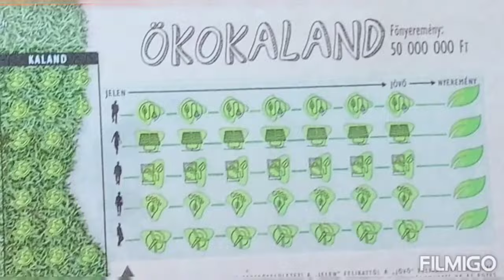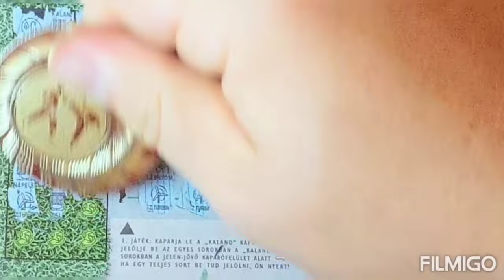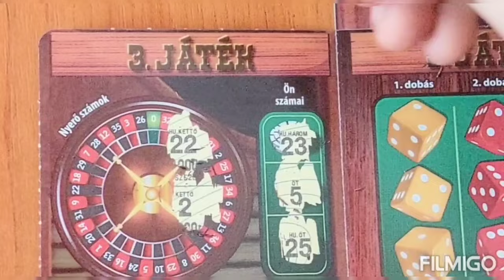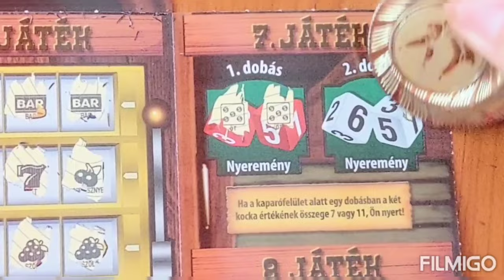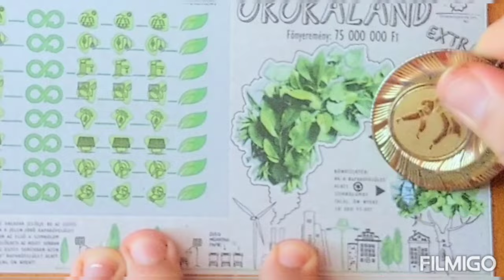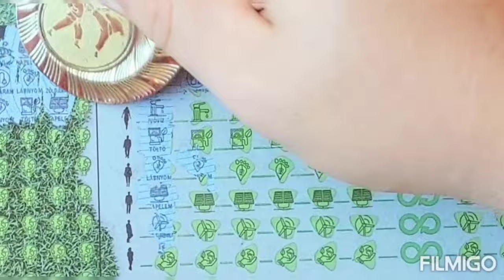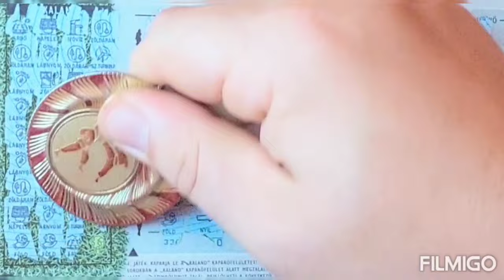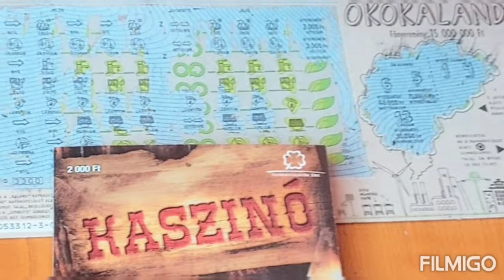Ökokaland Extra sorsjegy, Ökokaland, Kaszinó sorsjegyek lekaparása.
Tartalom:
Magyarországon forgalmazott sorsjegyek bemutatása - lekaparása.